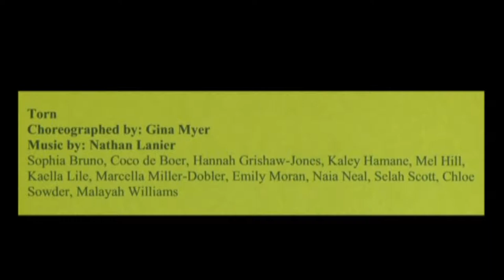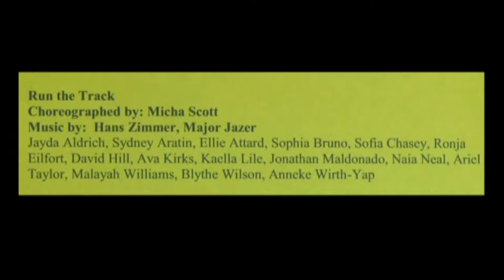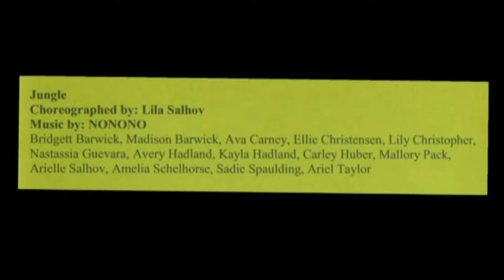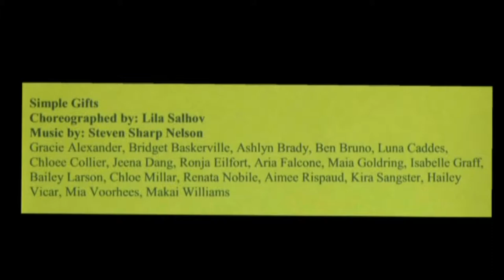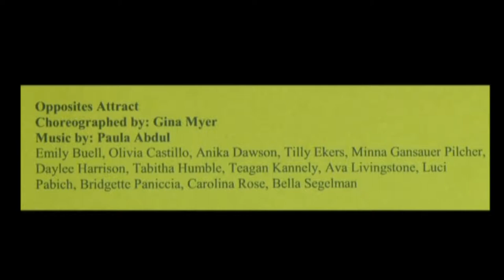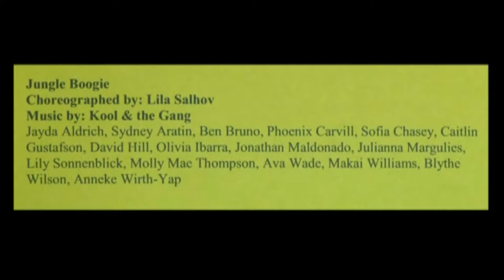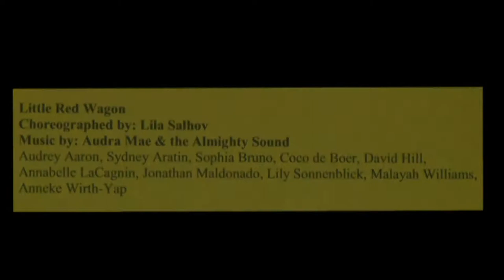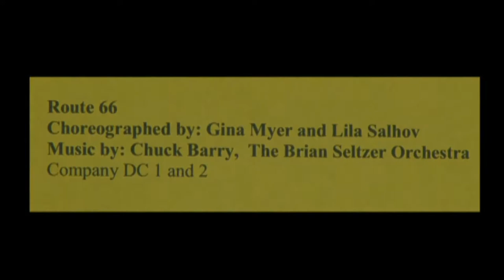Dancenter Showcase June 2015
Civic Auditorium Santa Cruz, CA